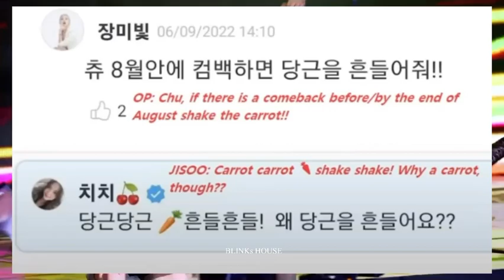ОФИЦИАЛЬНОЕ ПОДТВЕРЖДЕНИЕ ДАТЫ КАМБЕКА | ХЕЙТЕРЫ АТАКУЮТ ДЖЕННИ | ПЛОХОЕ ОТНОШЕНИЕ YG К ЛИСЕ И БОЛЕЕ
~всем привет!
~для лучшего просмотра поставьте это видео на полное HD и используйте наушники
~очень надеюсь, что вам понравилось это видео💜
~если у вас есть идеи или просьбы для новых видео, пожалуйста напишите в комментариях
~не забудьте:
лайкнуть
оставить коммент